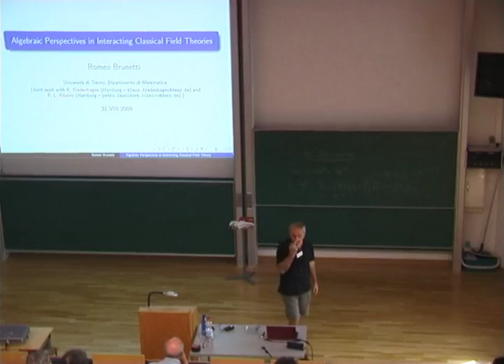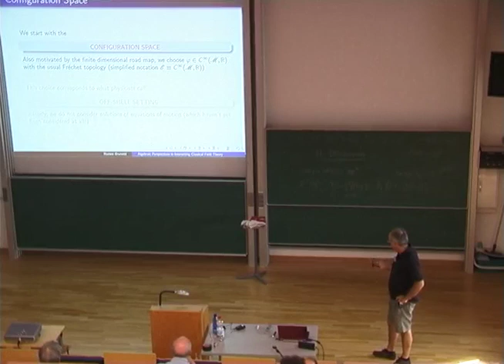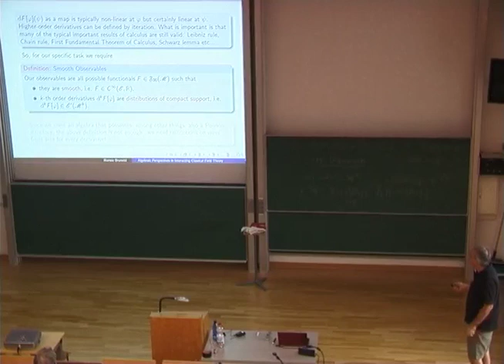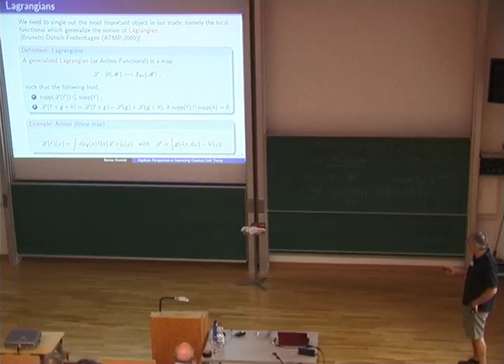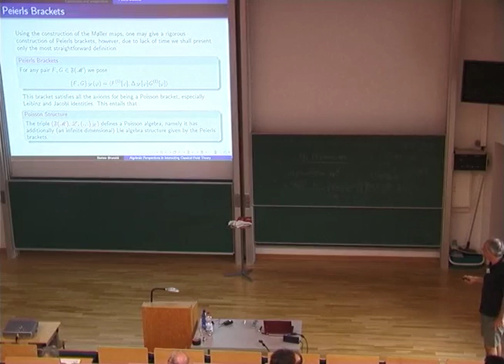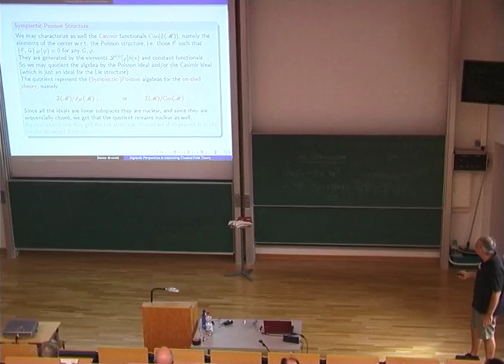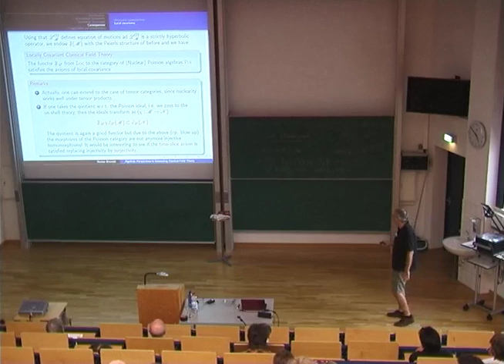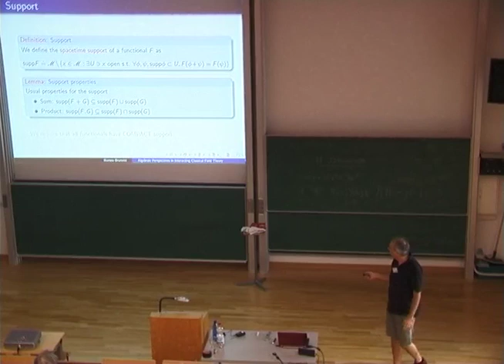Algebraic Quantum Field Theory | Talk by Romeo Brunetti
Algebraic Perspectives in Interacting Classical Field Theories

Content: 1. Introduction; 2. Kinematical Structures Support Properties: Regularity, Properties, Results; 3. Dynamical Structures: Lagrangians, Dynamics, Møller Scattering, Peierls brackets; 4. Consequences: Structural consequences, Local covariance; 5. Conclusions and perspectives

Algebraic Quantum Field Theory -- the first 50 Years

Satellite Conference of the International Congress on Mathematical Physics 2009 in Prague.

Fifty years after the seminal paper, written by Rudolf Haag in Göttingen, appeared in the Lille proceedings, Algebraic Quantum Field Theory has accumulated a wealth of celebrated insights. Recent developments have opened new and promising perspectives. The conference provides an overview of the many modern facets of this approach.